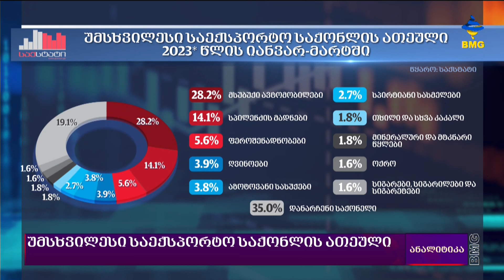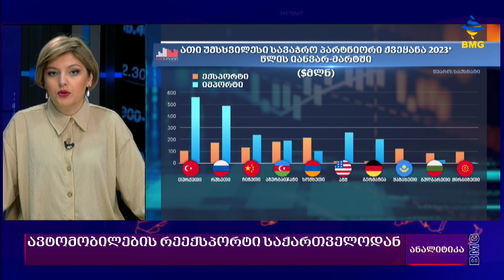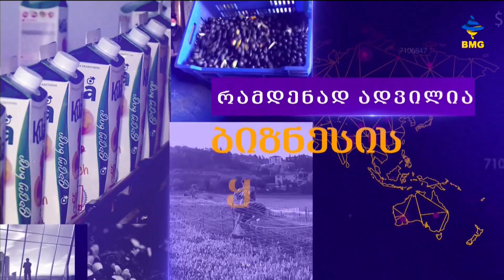ანალიტიკა ელენე კვანჭილაშვილთან ერთად - 21.04.2023 - გადაცემა სრულად